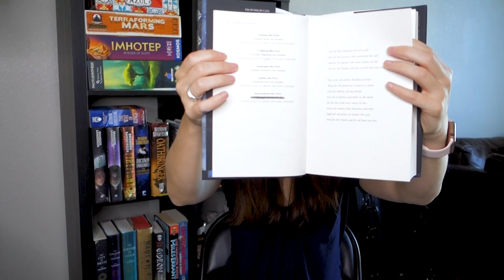Harrow the Ninth by Tamsyn Muir: Spoiler-free/Spoilers Review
Harrow the Ninth by Tamsyn Muir (Locked Tomb Trilogy #2) was one of my most anticipated reads this year. Gideon the Ninth was one of my favorite books of 2020 so far. Harrow was definitely a strange book! Overall I loved it but I could see it being even more divisive than Gideon the Ninth was. If you've read it, I'm looking forward to hearing your thoughts!

This review is divided into spoiler-free and spoiler sections:
0:00 Intro/spoiler-free review
09:50 mild spoilers for Gideon the Ninth
13:15 spoilers for Harrow the Ninth